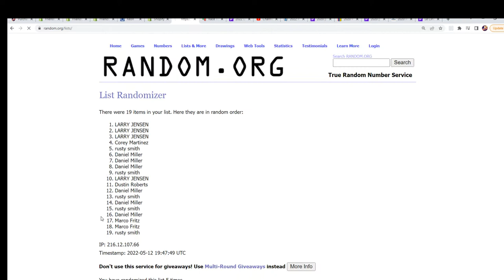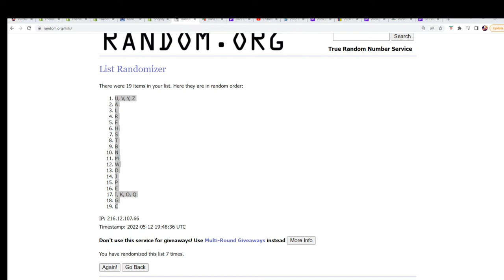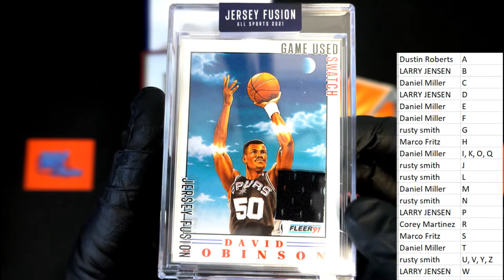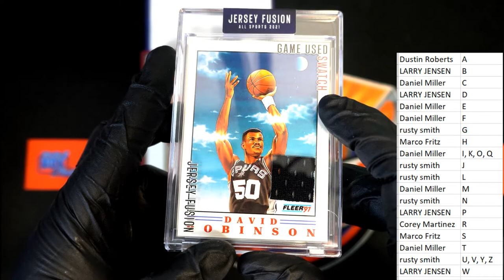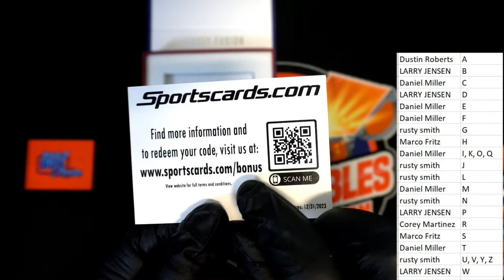2021 Jersey Fusion All Sports ID FUSIONAS112